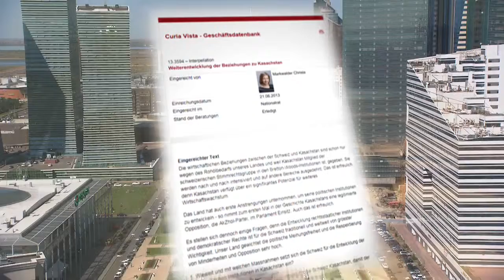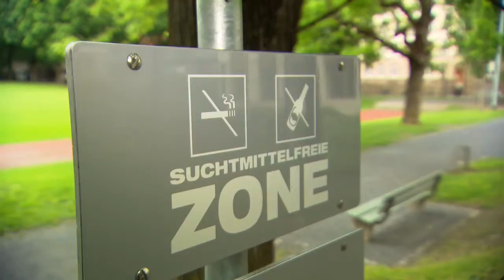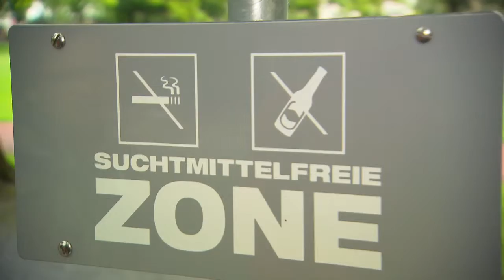Minisguard 23.05.2015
Cigarettas electronicas. Quai è in nov trend, era tar ils giuvens. Il Minisguard vuless savair quai pli precis e guarda cun scolas, cun experts e cun quels che vendan e-cigarettas quant grond che quest trend è propi.